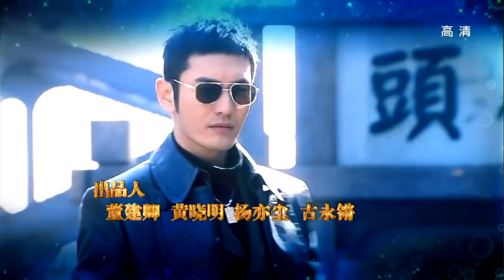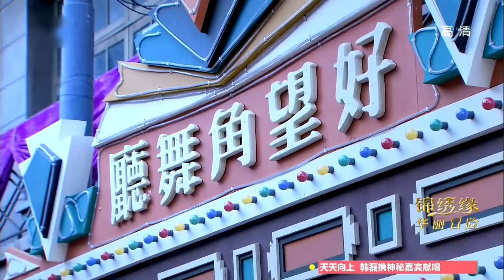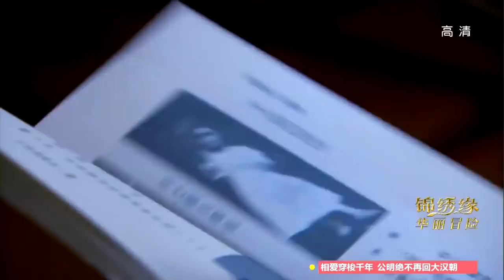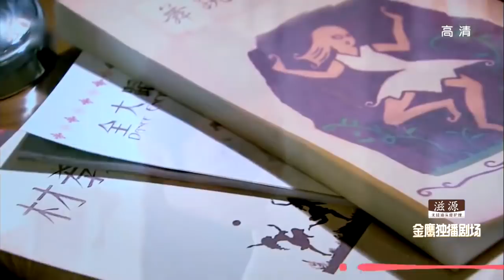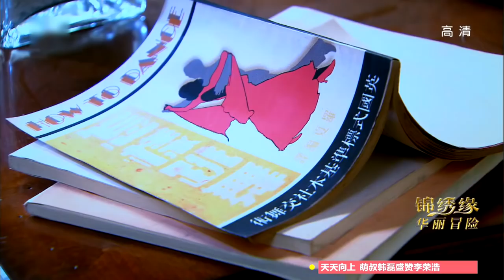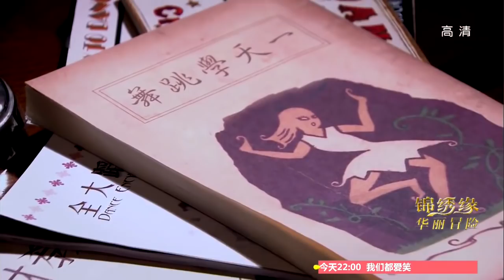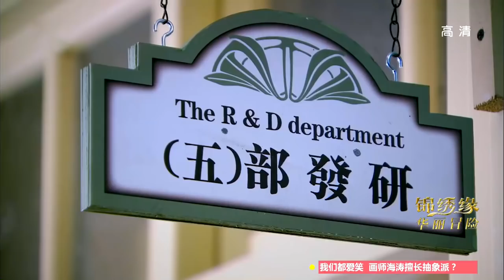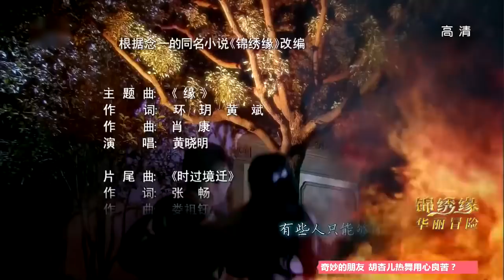锦绣缘华丽冒险 15 | Cruel Romance 15 （黄晓明 / 陈乔恩 / 乔任梁 领衔主演）【TV版】